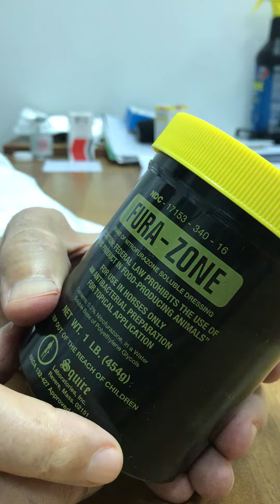دواء لمعالجة جروح الخيل